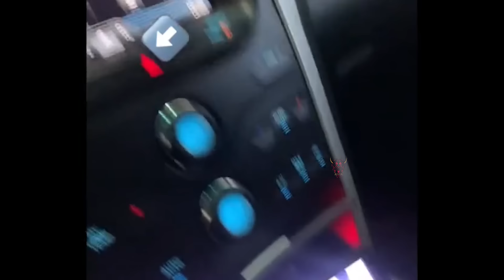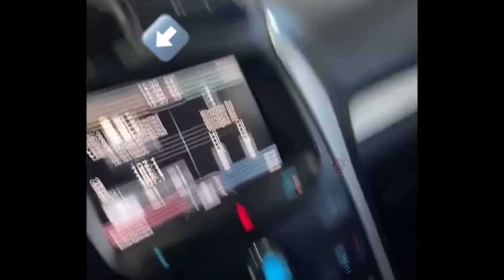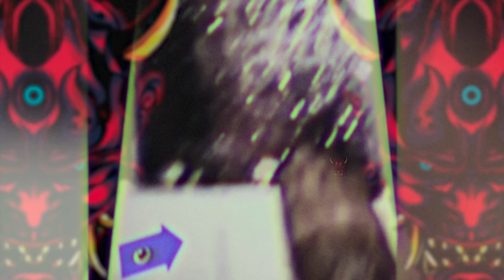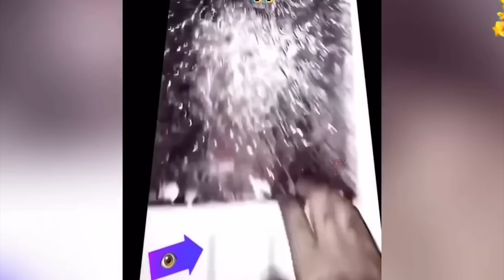5 videos de TERROR REAL EXTREMO PARA NO DORMIR | BRUJA REAL captada